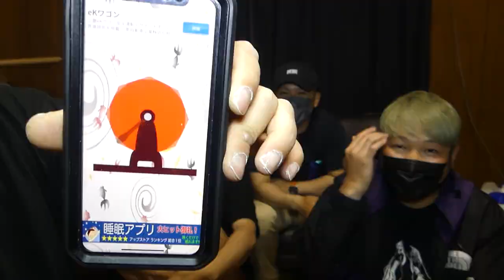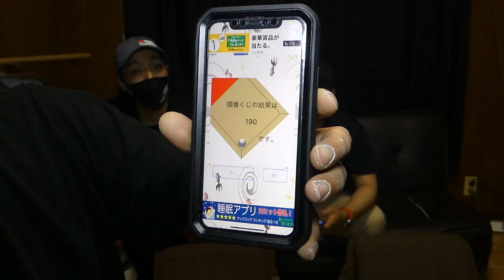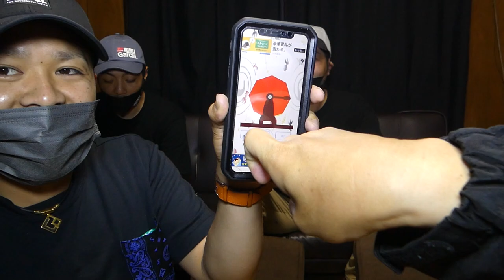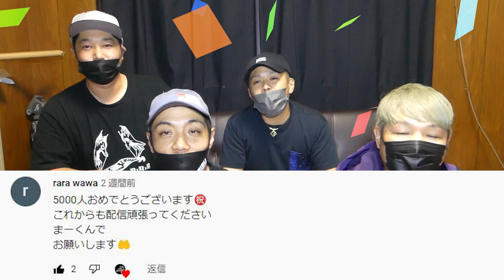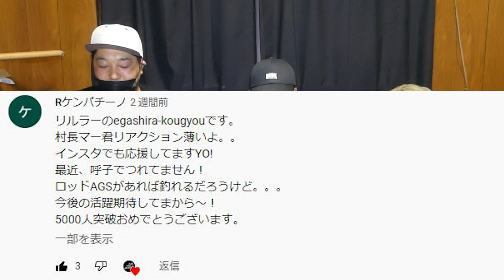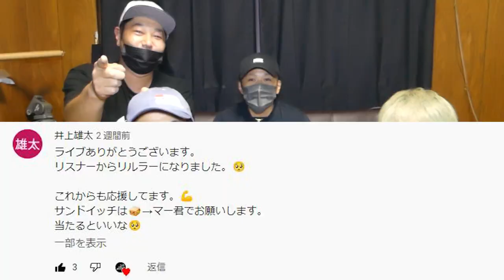豪華プレゼント抽選会【エギングロッド|エギ|フィッシングウエア】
【ご当選された方々へ】
この度はリルレプレゼント企画に参加いただきありが滝で御座いますm(__)m
賞品受け取りにつきましては下記をご確認下さい。

●応募された動画のコメント欄にてこちらからご連絡させていただきますので、ご対応をお願い致します。

●2022年6月30日までに対応が無い場合は受け取り拒否と判断させていただきます。また、当チャンネルの登録をされていない方も無効となりますので悪しからずご了承下さい。

【エギリペア】世界に一つだけのエギをプレゼント！後編【デュエル|ヨーズリ】
【DUEL】
第２/３/４期DUELサポーター

■おすすめ動画■
【エギング】公式デュエルサポーター実釣！春のデカイカ１キロアップ釣るまで帰れません！雨にも負けず風にも負けず…EPISODE.2

【エギング】1キロアップを釣るまで帰れません！産卵意識のアオリイカ！EPISODE.1

[MUSIC]
?Artist : Vexcon
?Title : Sunny Days [Outertone Free Release]